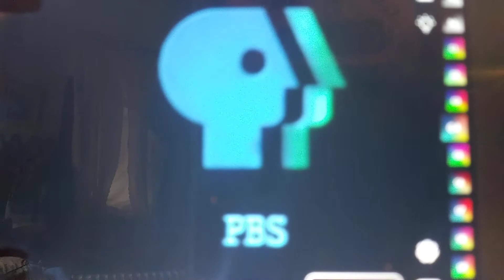Pbs 36mm uk